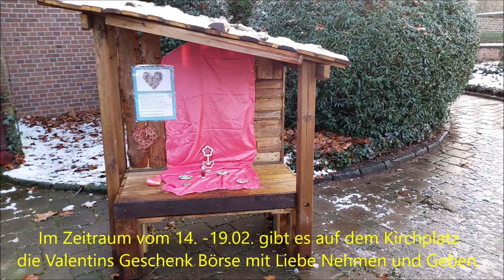Trailer zu Valentin 2021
Am 14.02. ist Valentinstag, er fällt in diesem Jahr auf Karnevalssonntag.
Durch die Coronapandemie müssen wir auf das bunte Treiben verzichten.

Alternativen dazu bietet der Förderverein Maria Hilf mit folgenden Aktionen:

- In der Zeit vom 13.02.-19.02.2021 wird die Kirche bunt beleuchtet und angestrahlt.

- Ebenso wird es ab dem 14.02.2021 einen Online-Impuls mit dem Thema Licht und Liebe für euch geben.

- Im Zeitraum vom 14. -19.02. gibt es auf dem Kirchplatz die Valentins Geschenk Börse mit Liebe Nehmen und Geben.
Kleine auch selbstgebastelte Geschenke wie z.B. Bilder, bemalte Steine, Herzen, Gedichte usw. können hier ausgelegt werden. Im Gegenzug kann man sich dazu eins der bereits vorhanden Geschenke nehmen. Natürlich kann man sich auch eins der Geschenke nehmen, wenn man keine Möglichkeit hat, ein eigenes Geschenk beizusteuern.

Wir wünschen euch viel Freude, Licht und Farbe bei unseren Aktionen und hoffen, dass wir uns trotz körperlicher Distanz ein wenig näherkommen.

Bitte beachtet bei allen Aktionen die gültigen Corona-Schutzmaßnahmen.

Ihr/Dein Förderverein Maria Hilf Brühl-Heide e.V.